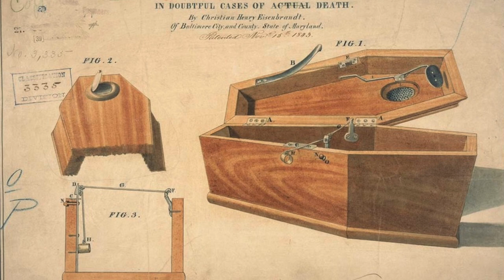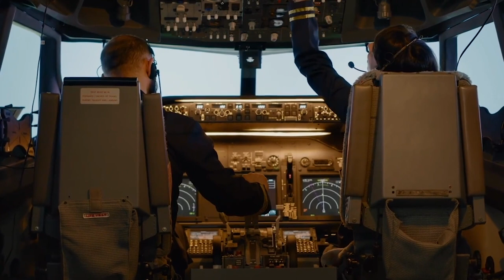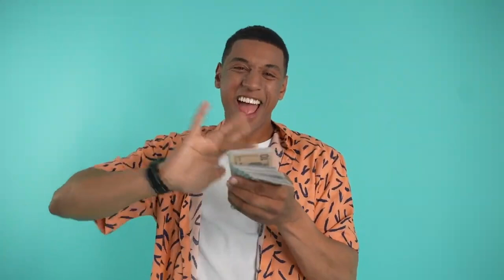The Most Concerning Things You’ll Ever Hear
You don't want to watch this video. You will regret it.